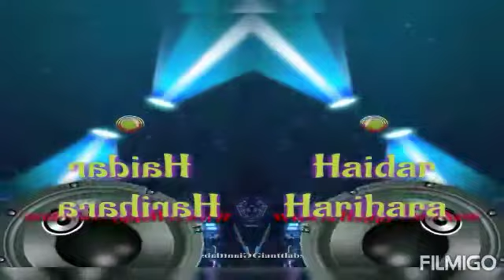2021love song video mp4 Haidar ansari Taharo iyarawa leike jaharawa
Download Video Player (4.7⋆) with Equalizer, Video to MP3 Converter, Video cutter and more.